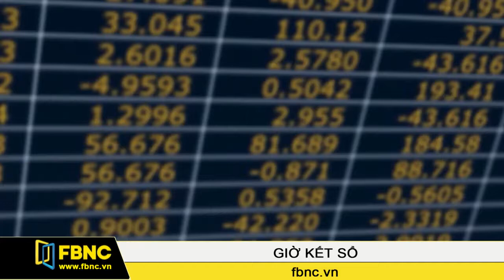FBNC- 17/12/2015: Giờ Kết Sổ (Phần 1) - Trần Thị Kim Hoài